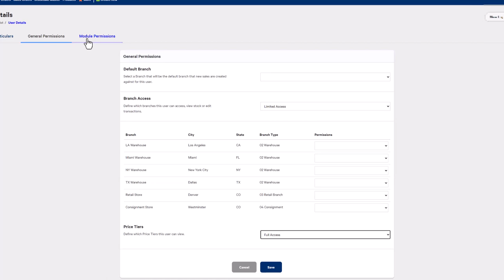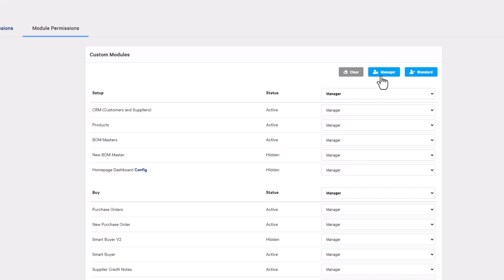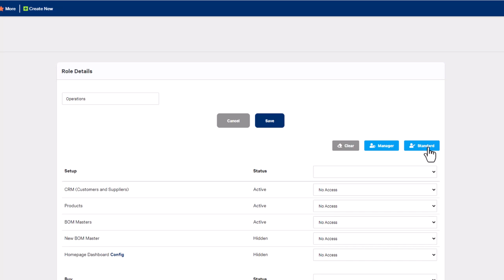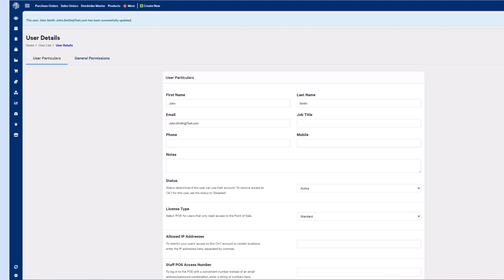How to Set User Permissions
Grant and manage user permissions to different modules.